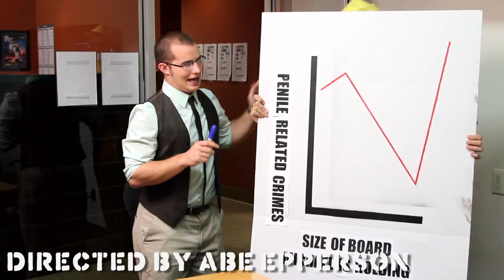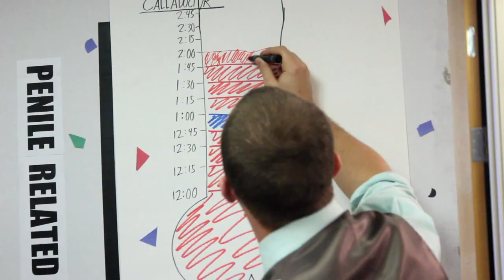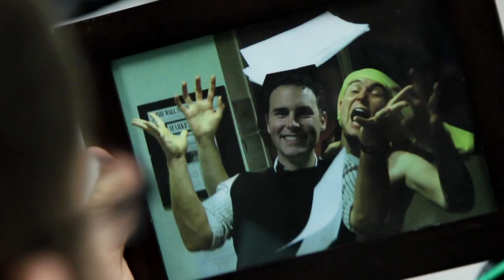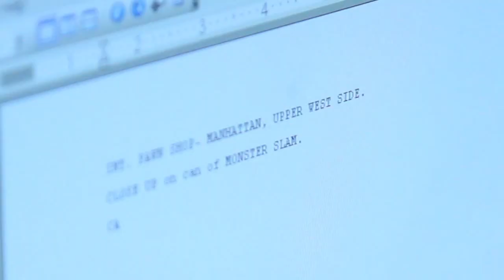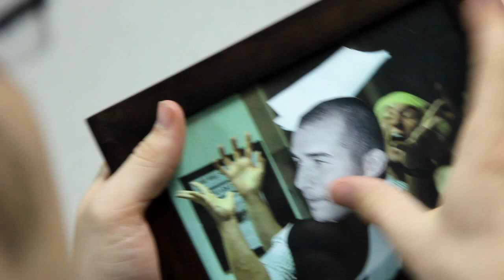If TV Commercials Invaded The Real World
Advertising gets real in the Cracked office. Michael is smitten. He also eats Jet Ski Polish.